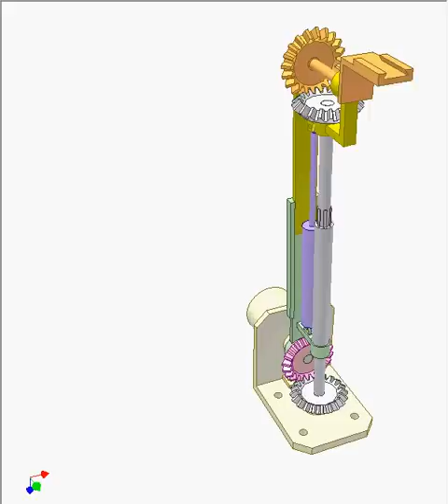Keeping direction unchanged during motion 13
Orange plate performs planar motion without rotation.
Its upper surface is kept always horizontal thanks to 4 bevel gear drive of equal tooth numbers driven by a motor. Pink gear is fixed.
Sliding joints between green and yellow bars and between grey shafts allow radial displacements of the orange plate that are controlled by violet actuator.
4 bevel gear drive can be replaced by 4 screw gear drive in another embodiment of this mechanism.
This mechanism can be applied for manipulator of polar coordinate system.
Disadvantage: the actuator is not base-mounted.